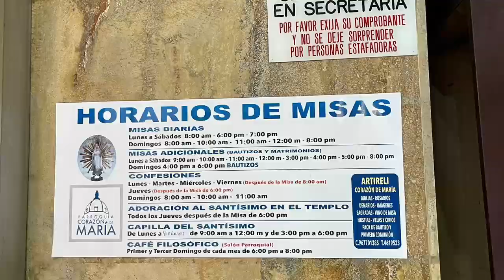Cúpula San Miguel: Tesoro Arquitectónico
"¡Descubre la majestuosidad histórica y arquitectónica de la Cúpula San Miguel en este viaje visual! Sumérgete en la belleza de este monumento icónico mientras exploramos su fascinante historia, detalles arquitectónicos únicos y la riqueza cultural que encierra. ¡Prepárate para un recorrido lleno de arte, historia y asombro en cada rincón de esta maravilla arquitectónica en Perú!"